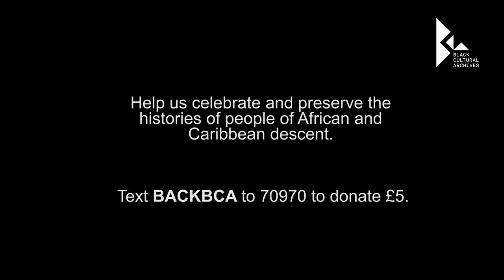BCA Patron Benjamin Zephaniah reads Len Garrison's poem, 'Where Are Our Monuments'